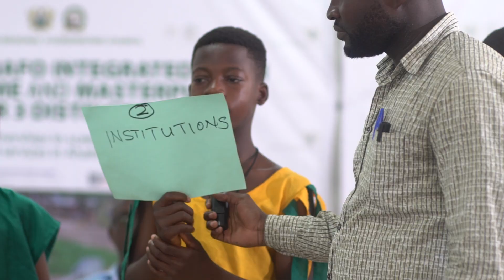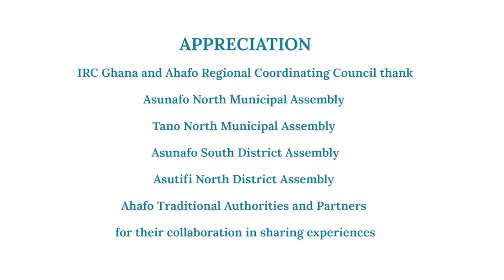Launch of Ahafo Integrated WASH Programme and 3 Master Plans in Ghana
The Ahafo Regional Coordinating Council (AhRCC) in collaboration with IRC and partners is rolling out a regional water, sanitation, and hygiene (WASH) programme to deliver universal WASH services to over 500,000 people in the region by 2030.

In this video, stakeholders from the AhRCC, municipal and district assemblies, traditional authorities and development partners share their perspectives on the collaborative roll-out with a call for more support to accelerate progress towards universal WASH services in the region.